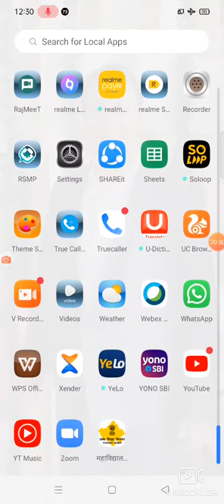Income from salary valuation of perquisites rent free house facility by prof C S Dotasara